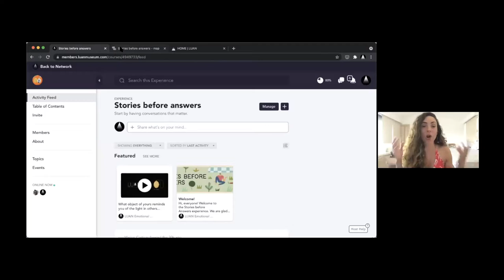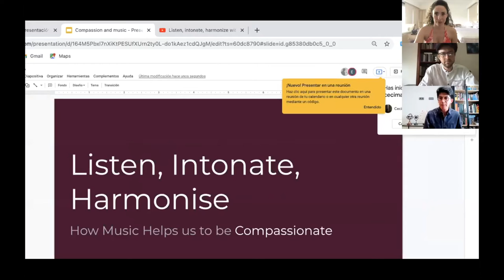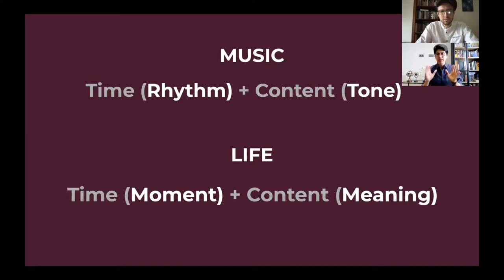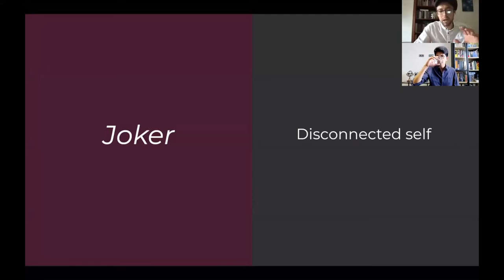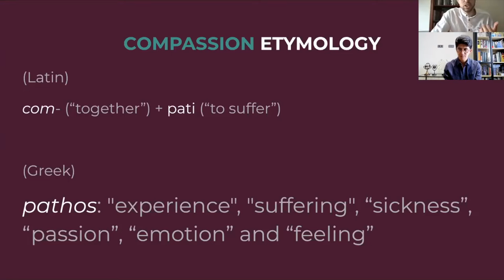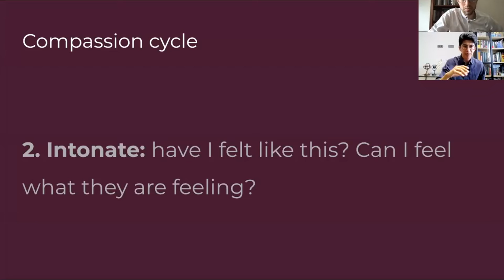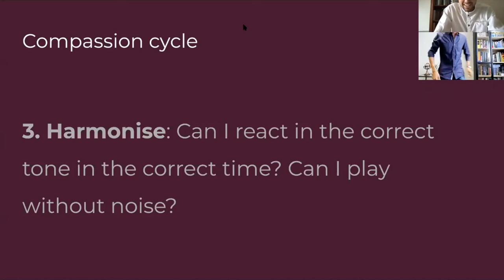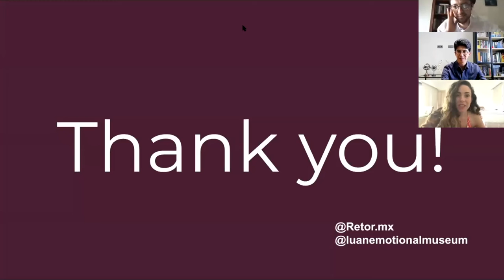LUAN Live Session | Listen, intonate, harmonize with Adán Aguilar & Enrique Siqueiros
Using music as a metaphor, participants will reflect on the need of compassion as a social virtue. They will practice specific tips and apply practical tenets to develop compassion through musical exercises involving listening, singing and a little bit of dancing.

Adán and Enrique are philosophers, educators and musicians with more than 15 years of experience helping people to “find their voice”. Their mission is to rehabilitate the use of soft-skills to improve human relationships on a personal, professional and social level. In addition to their activities as university professors and marketing and political advisors, they founded Rétor, a consultancy that combines the pedagogic styles derived from arts -music, storytelling, dancing- and sports -mountain climbing, box, volleyball- to help people become better leaders, communicators and citizens.

Join our Telegram Group to know about our next events, new entries in our blog, and recommendations about books, documentaries, music, and art.

About LUAN Emotional Museum :
LUAN emotional museum is a physical and digital project that seeks to generate social awareness through three key concepts: Good, truth and beauty.

Our goal is to create social impact through talks, workshops and experiences, using art and mindfulness tools, we create a mixture of knowledge, feelings, and inspiration, an experience that impacts the participants, expressing in each of them the desire to be an agent of change for a better world and society.

We help create creative agents of a new reality, based on the collective well-being and the internal transformation necessary to achieve it.